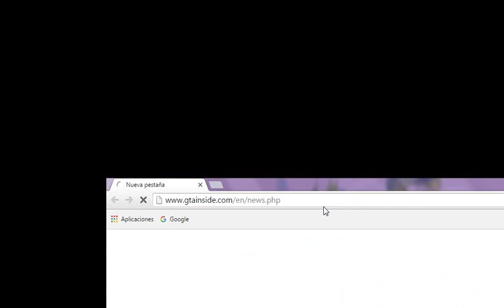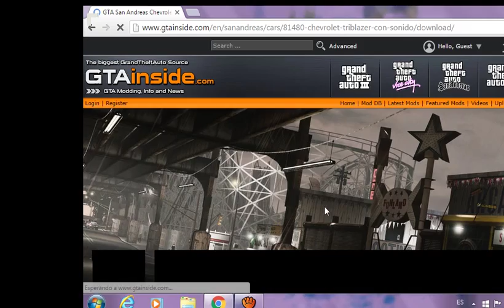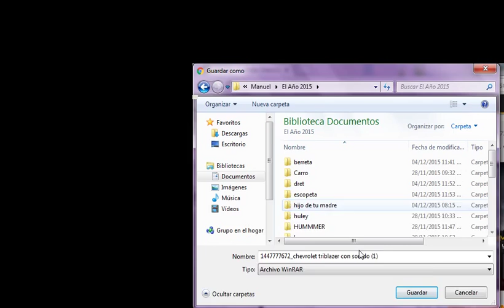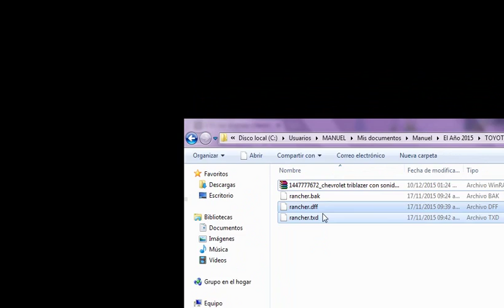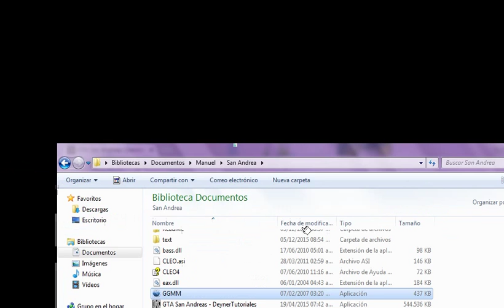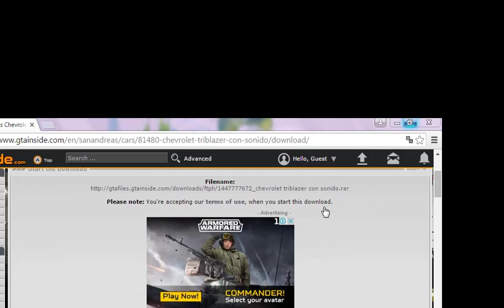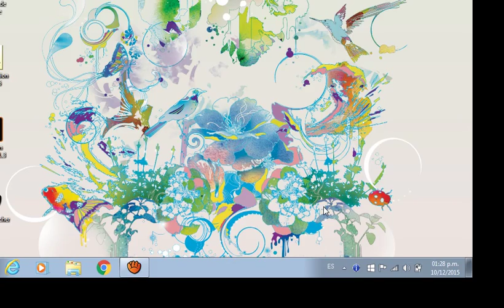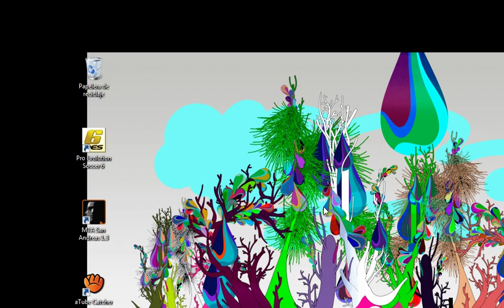como meter cualquier tipo de autos o armas en (GTA SAN ANDREAS)